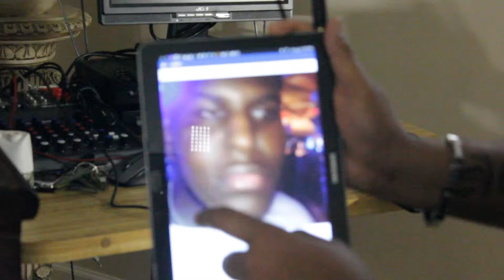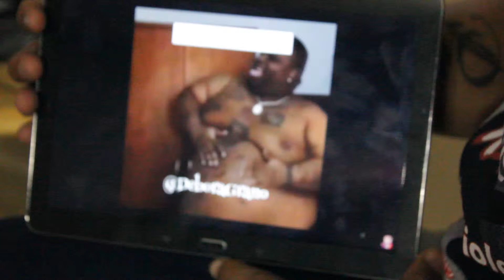A-TOWN TROUBLE (Mentally Challenged Actin' Ratchet) - We Got That TV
Show Tagline: "The Voice Of A Generation"
Even the mentally challenged are action ratchet.
HOSTS OF THE SHOW
Shice - 'The Voice of Brooklyn'
Tysa Rose - 'Miss Chocolate'
Ray Sytes - 'The Mara-Bunta"